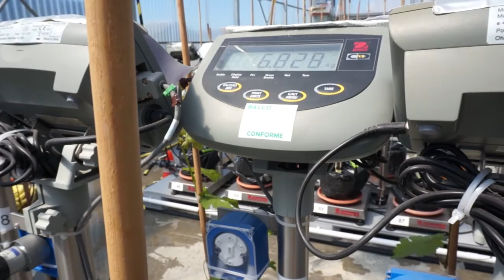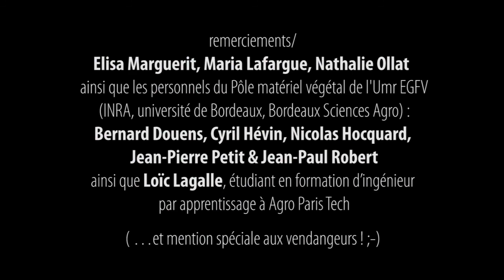Le projet GREFFADAPT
La parcelle Greffadapt constitue un outil unique d’analyse à long terme des interactions entre porte-greffes et cépages. Plantée en 2015, cette parcelle de 80 ares permettra aux chercheurs d’acquérir des références agronomiques sur une large gamme de porte-greffes existants.

La parcelle Greffadapt rassemble une gamme de 55 porte-greffes dont 30 porte-greffes autorisés à la culture en France, et 25 porte-greffes étrangers. Cette gamme a été considérée comme pertinente par les chercheurs au regard des performances de ces porte-greffes, analysées par ailleurs, vis à vis de la sécheresse, de la présence de calcaire actif dans les sols et en matière de vigueur conférée.
L'ensemble de ces 55 porte-greffes a été greffé avec 5 cépages (Cabernet Sauvignon clone 169, Grenache clone 362, Pinot noir clone 113, Syrah clone 524, Ugni blanc clone 481). Ces derniers ont été choisis pour maximiser la variabilité génétique au niveau du greffon, tout en en disposant de variétés phares de grands bassins viticoles français, tant du point de vue de la surface cultivée que de la valeur de la production.
Située sur l’unité expérimentale viticole Inra de la Grande Ferrade à Villenave d’Ornon, la parcelle Greffadapt rassemble donc 275 combinaisons ainsi obtenues, organisées en 3 blocs et 5 souches par bloc. L'étude de la résistivité du sol ainsi que la caractérisation du sol ont été effectuées et ont permis le positionnement des blocs en fonction de la variabilité du sol. La parcelle est implantée avec une densité de 6 500 pieds/ha et sera taillée en guyot simple. Le phénotypage de cette parcelle a d’ores et déjà commencé avec le poids des bois de taille permettant de caractériser la vigueur conférée de l'ensemble de cette gamme de porte-greffes.

Greffadapt bénéfice du soutien financier du Conseil interprofessionnel du vin de Bordeaux (CIVB), du Bureau interprofessionnel des vins de Bourgogne (BIVB) et de France Agrimer.